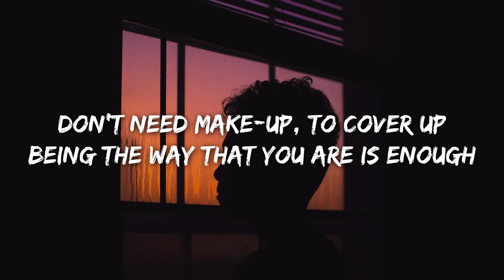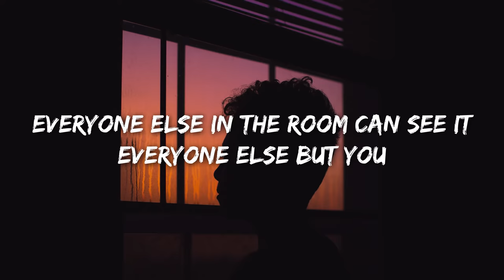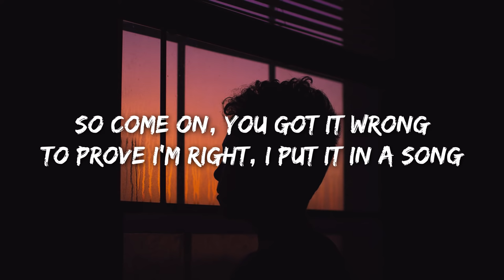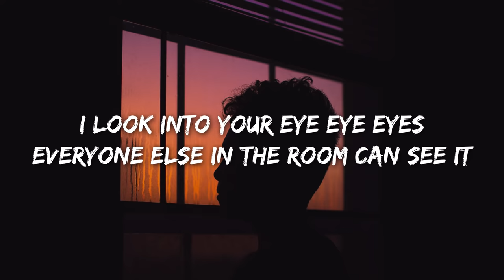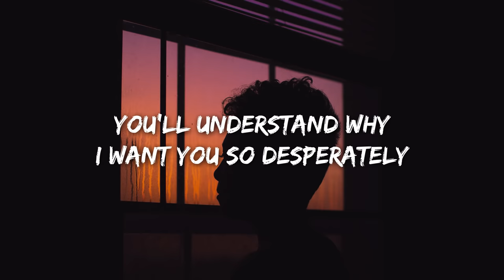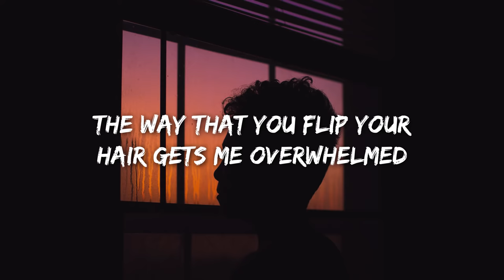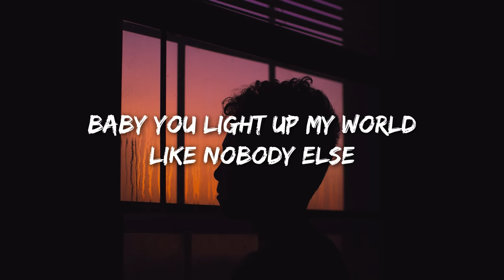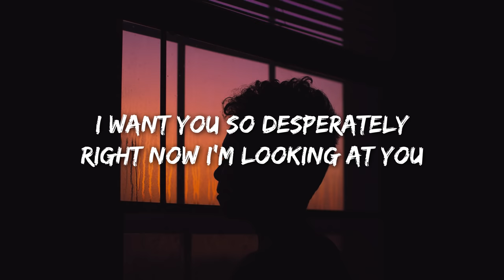One Direction - What Makes You Beautiful (Lyrics)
Lyrics

You're insecure
So come on, you got it wrong

Comment "weraura" if you are seeing this..

 pop music, one direction, what makes you beautiful, what makes you beautiful lyrics, one direction what makes you beautiful lyrics, aura melodies